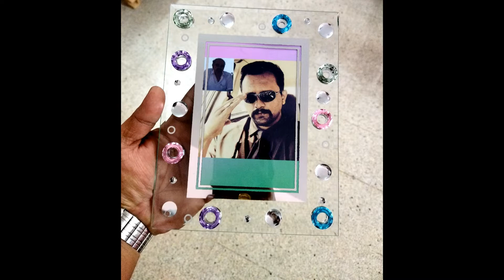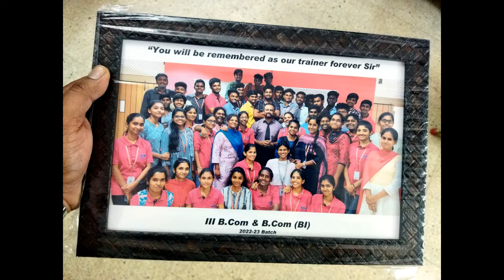Overview of Training for College Students | Placement Training | KPR College | Manikandan Sundaresan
- Full version of this video Part 1
- Full version of this video Part 2
- Top 5 Practices for 2020 Part 1
- The Top 5 Practices for 2020 Part 1
- New Age Technique for Character Building